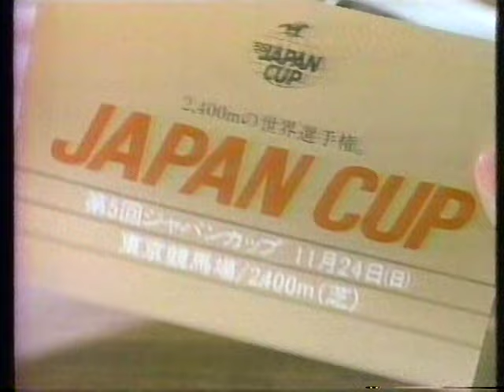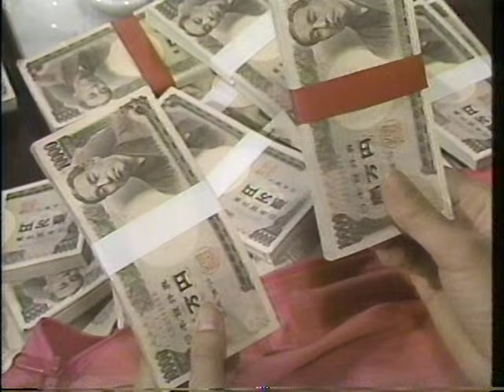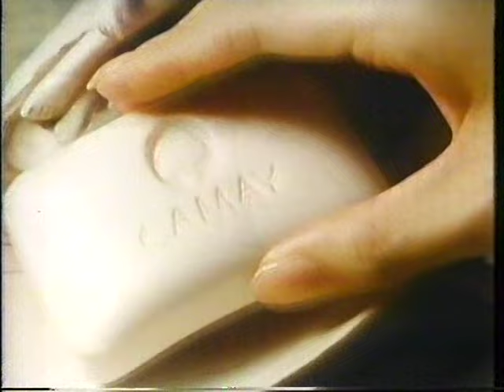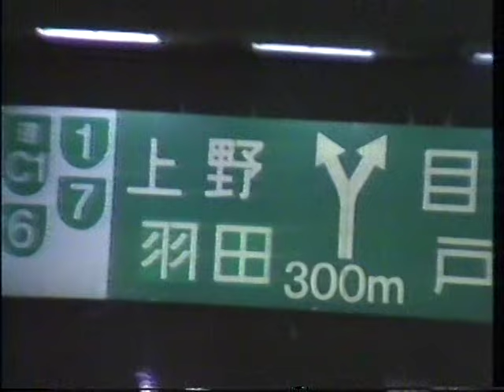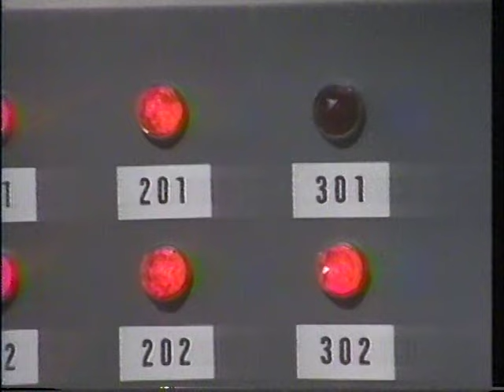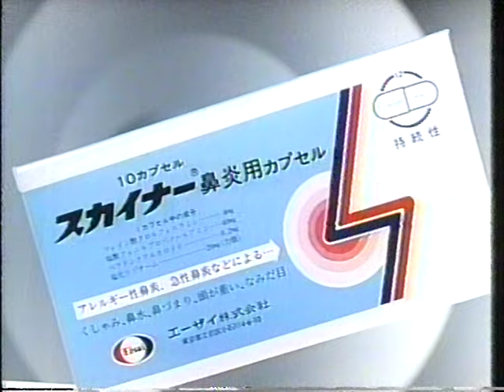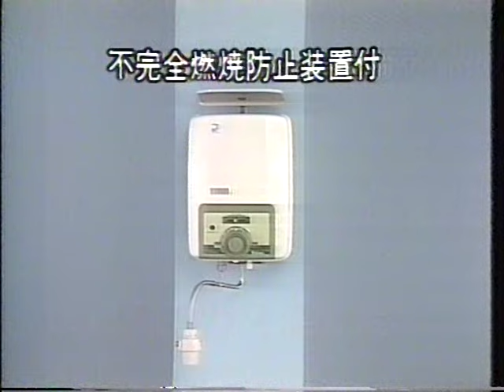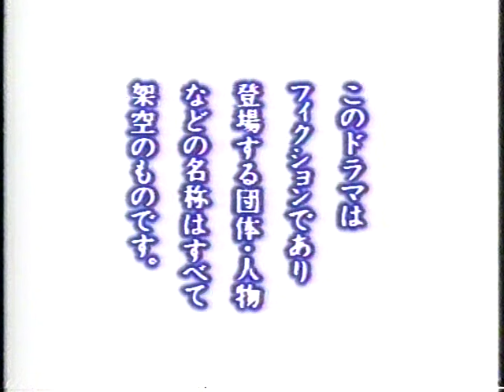名探偵はひとりぼっち／木曜ドラマストリート（フジテレビ）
２０１５年９月１２日に、エキストラとして出演している自分のシーンだけを、ドラマの中から、編集して、１／３～３／３の３本で、YOU TUBEにアップロードしていましたが、ドラマも全編アップロードする事にしました。

以下のＵＲＬは、自分の出演シーンのみを編集した３本です。
良かったら、こちらもご覧く下さい。

ドラマ本編を投稿する為、ベータテープより再度ブルーレイにダビングの上、ＣＭ入りで、そのままアップロードしました。

余談ですが、冒頭には、駅構内を改装前の懐かしい上野駅でのシーンも出て来ます。

また、ストーリーには直接関係無い気もしますが、先駆者として、風見慎吾さんの貴重なブレイクダンスとバク宙シーンも中ほどのシーンで見られます。やはり恰好良いです！
どうぞ、お楽しみ下さい。

主演：風見慎吾、宇沙美ゆかり
エキストラ出演者：大柳幸男（東京宝映テレビ所属）、
　　　　　　　　　　　 わたなべみか（イフ所属）熊本キャンペーンガール
撮影日：１９８５年１０月２１日（月）
撮影場所：調布
放映日：１９８５年１１月２１日（木）フジテレビ系列